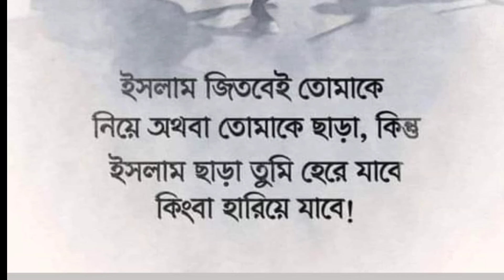১১/১/২২আজকের ১দিনের সকল বাচ্চার দাম।ফাউমি,সোনালী হাইব্রিড,দেশি,টাইগার মুরগীর বাচ্চার দাম ০১৭৪০৫৭৯৫১৫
হাফসা এগ্রো ফার্ম সব সময় খামারিদের সেবায় নিয়জিত।ভালো মানের বাচ্চা খামারিদের সফলতার প্রথম ধাপ।
একদিন বয়সী যে কোন বাচ্চার জন্য যোগাযোগ করুন।
কোয়ালিটি সম্পূর্ণ বাচ্চা ক্যাশ অন ডেলিভারিতে খুজছেন,

★বর্তমান আমাদের কাছে যেগুলো পাবেন★
 ★সোনালীঃ
★সোনালি ক্লাসিকঃ
★সোনালি হাইব্রিডঃ
★সুপার হাইব্রিট
 ★ফাওমি মিশরিয়ঃ
★গলাছিলাঃ
★টাইগারঃ
★দেশি বাচ্চাঃ
★কোয়েলঃ
★টার্কিঃ
★তিতিরঃ
★খাকি কেম্বেলঃ
★কাদাখনাতঃ
★চিনাহাঁসঃ
★রাজহাঁসঃ
★১ মাসের চিনা হাঁসঃ
★১ মাসের টারকিঃ
★১ মাসের তিতিরঃ
★৩৫দিনের মহিলা কোয়েলঃ
★পুরুষ কোয়েলঃ
🌻সৌখিন মুরগির মধ্যে পাবেন
🔸সিল্কি
🔸পুলিস ক্যাপ
🔸অ্যামেরিকান ব্যাহামা
🔸ফাইটার
🔸বালি হাঁস
🔸কালিম পাখি
বিঃদ্রঃসকল প্রকার হাঁষ,মুরগীর ঔষধ ও ভেকসিন পাওয়া যায়।
★ইনকিউবেটর ও ইনকিউবেটরের সকল পার্টস পাওয়া যায়।